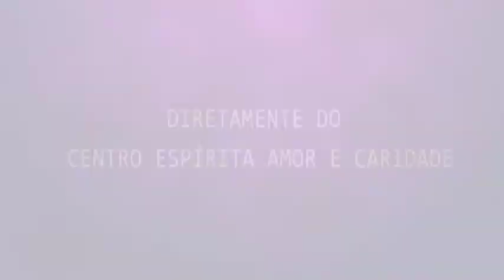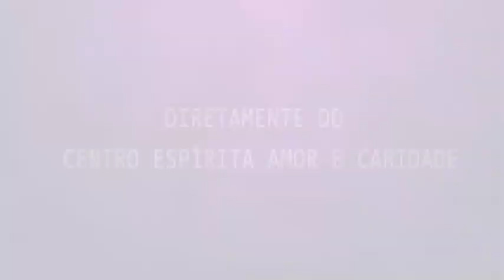Palestra Espírita - Márcia Ewald - Tesouros da terra e do céu